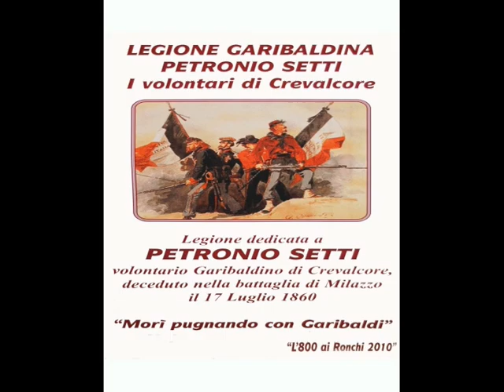Ronchi 2010 Battaglie Garibaldine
Rievocazione storica Risorgimentale al Castello dei Ronchi di Crevalcore.